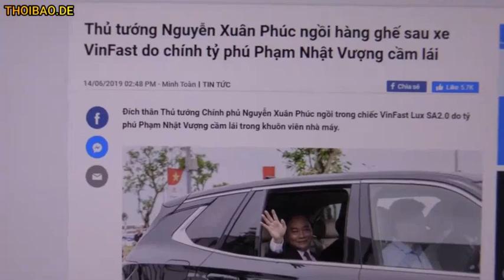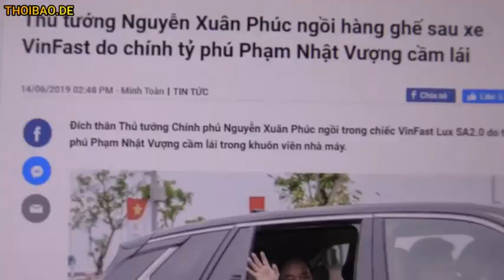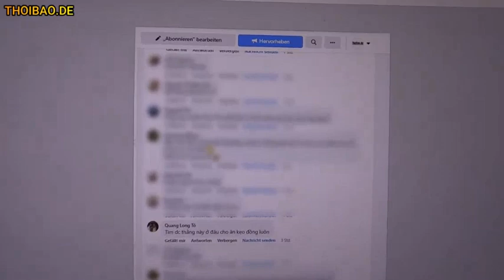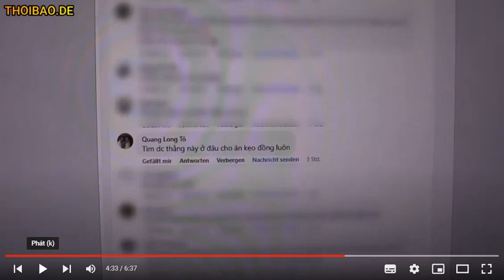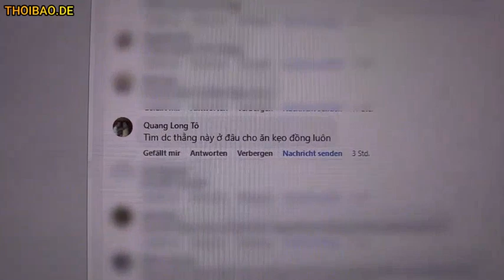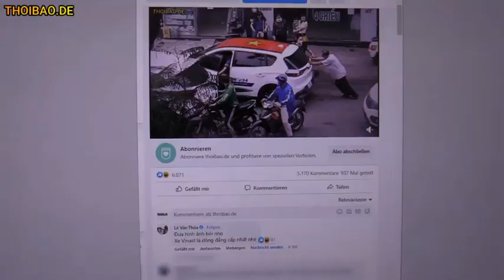TV256 Phẫn Nộ Khi Biết Nhà Báo Lê Trung Khoa Bị Hăm Dọa Cho Ăn Kẹo Đồng